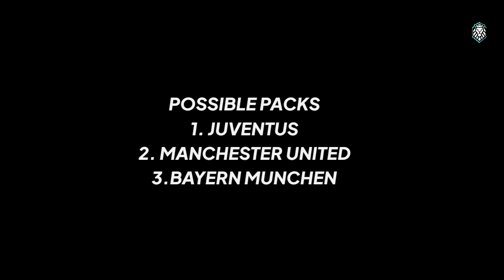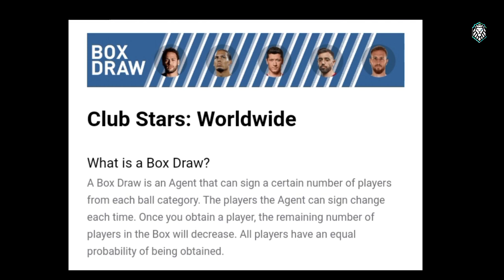All Upcoming Rewards, Packs And New Things On This Week & Next Week || Pes 2021 Mobile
NextPotw b
upcoming iconic moment box draw full details pes 2021,
upcoming lconic moment in pes 2021 mobile, next lconic
moment full details pes 2021, next Confirmed lconic
moment in pes 2021, upcoming juventus lconic Moment
pes 2021, upcoming liverpool lconic moment pes 2021,
upcoming manchester united lconic moment pes 2021
mobile, what is coming on monday and thursday in pes
2021,Pes2021, What is coming next week in pes, next
club Selections, next box draw pes, pes Mobile, pes is
Savage, next iconic moment, iconic Moment trick, pes
2021 mobile, CHELSEA iconic moment pes 2021,what is
coming on tomorrow and monday in pes 2021 mobile,
what is coming on monday in pes 2021 mobile, what is
coming on monday, what is coming on today in pes 2021,
what is coming on thursday in pes 2021 mobile, what
is coming on next monday in pes 2021, what is coming
on tomorrow in pes 2021, what's coming on thursday in
pes 2021, what's coming on tomorrow, upcoming club
selection pes 2021 malayalam, Pes 2021 mobile, Pes
Mobile.
Next Thursday's lconic Moments Box Pes 2021, Next
Monday's Club Selections Pes 2021, November 30 Club
Selections Pes 2021, Thursday lconic Moments Pes
2021, Upcoming Thursday lconic Moments Pes 2021,
Free lconic Messi Pes 2021, What's Coming On Monday
Pes 2021, What's Coming On Monday November 30 Pes
2021, Next lconic Moments Draw Box Pes 2021, Next
Featured Players Pack Pes 2021, PSG Club Selections
Monday Pes 2021, Bayern Munich Club Selections
Pes 2021, lconic Moments Pack,pes 2021 mobile psg
club selection, upcoming psg club selection in pes
2021 Mobile, upcoming club selection in pes, next club
selection in pes 21 mobile, next psg club selection in
pes 2021 mobile, upcoming psg and Bayern Munich club
selection pes, next Bayern Munich & psg club selection
pes 2021 mobile, next monday club selection in pes 2021
mobile, upcoming Bayern Munichen club selection, next
Bayern Munich club selection pes, next Club selection
Monday pes,club selection pes.
Iconic messi purchasing pes 2021, Purchasing the new
iconic messi pes 2021, Purchasing the iconic messi
for first time in pes 2021, New iconic messi review
pes 2021, How to play with new iconic messi in pes
2021, Best iconic player in pes 2021, how to get iconic
ronaldo and iconic messi in pes, how to purchase
iconic messi and iconic ronaldo in pes, when will iconic
messi come in iconic draw box pes mobile 2021, Iconic
ronaldo review pes mobile 2021, free iconic messi pack
new iconic moment in pes 21 mobile, iconic moments,
new iconic players in pes, pes 21 mobile all new iconic
moment, iconic messi and ronaldo in pes mobile 2020,
free iconic and legends in pes 2021, brand new iconic in
pes 21 mobile, top best iconic moment coming in pes
21 mobile, leaked new iconic series in pes 21 mobile,
October 22 Free Iconic Moment Pes Mobile 21, Iconic
Ronaldinho Pes 21 mobile, Iconic Ronaldo In Pes 21
mobile.
upcoming all new iconic players in pes 2021, new
iconic players in pes, pes 2021 mobile & pc, free iconic
and legends in pes 2021, pes 2020 remaining iconic &
legends players, iconic players in pes, all new confirmed
iconic moments in pes 21 mobile, official all new iconic
moment players, pes, Pes2021, Pes2021 mobile, pes
Mobile, Pes2021 lconic Moment, Pes2021 new iconic
moment, Pes 2021 mobile new update, Pes2021 new
iconic moment max & Boosted Ratings,Upcoming lconic
packs pes 2021, New iconic players coming in pes 2201
lconic lampard pes 2021, Iconic rummenigge pes 2021,
spurs iconic moment pack pes 2021, Real madrid iconic
pack pes 2021, New real madrid iconic beckham pes
2021, Bayern iconic pack pes 2021, When will bayern
iconic pack comes in pes 2021.di